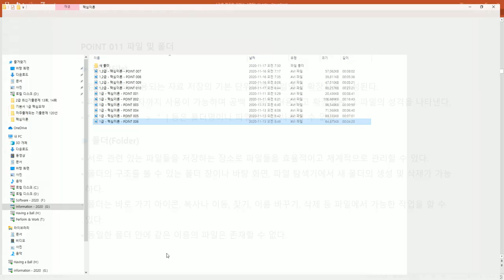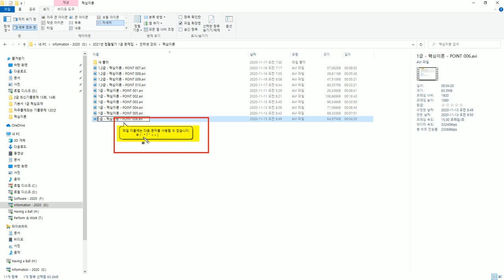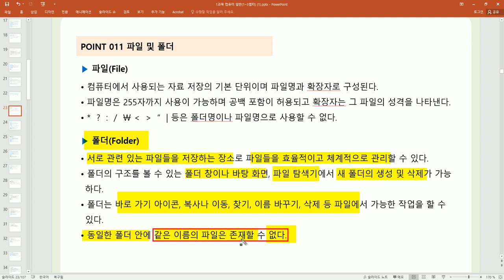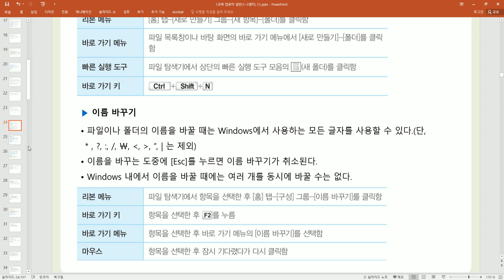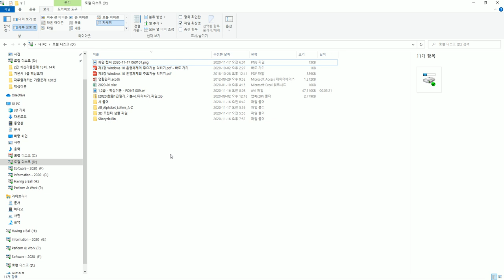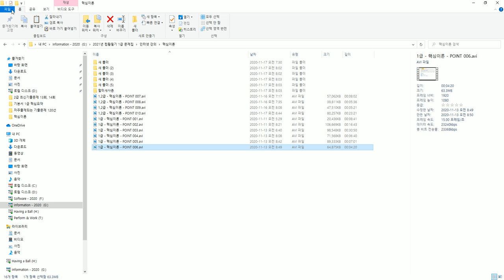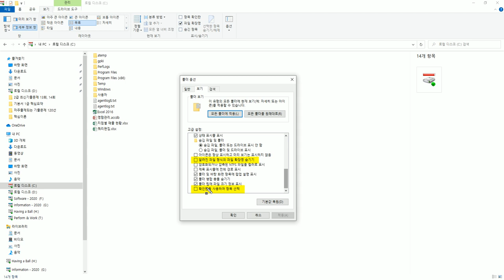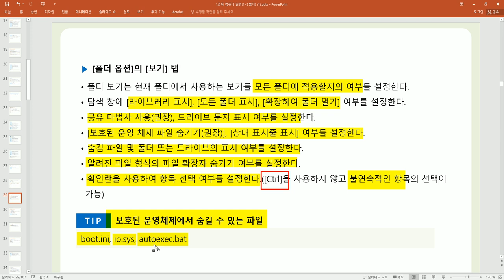[컴활1·2급필기] POINT 011 파일 및 폴더